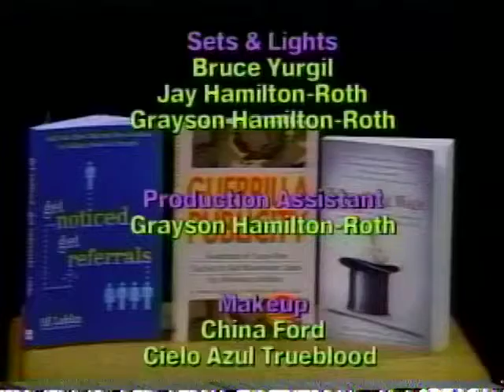Sark Part 2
Jill Lublin interviews the artist Sark for Messages Of Hope